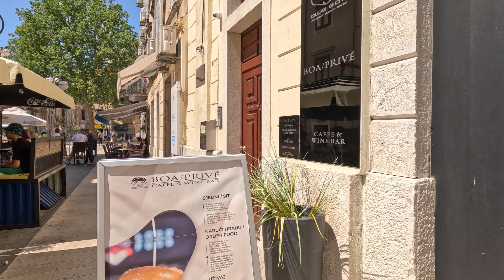The Corso, Rijeka - Walking Tour [4K] [60FPS]